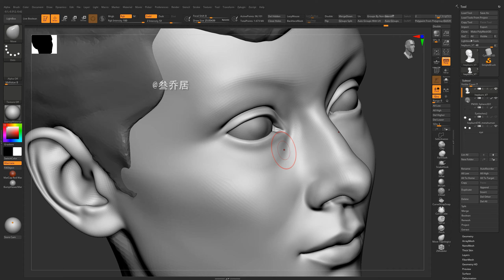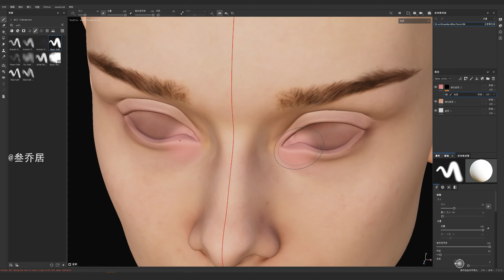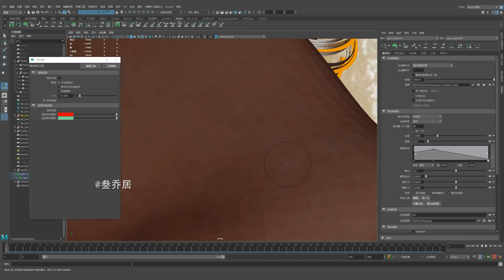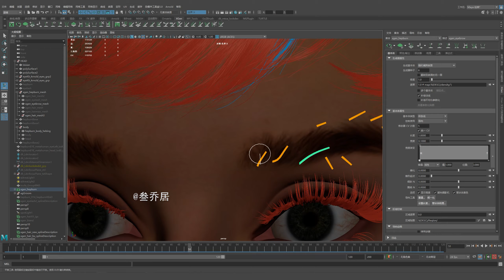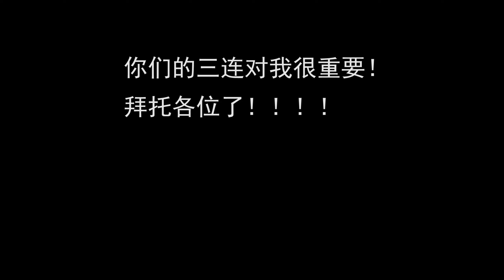Audrey Hepburn sculpture Timelapse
组织微博：@叁乔居      小哥微博@打杂的十八